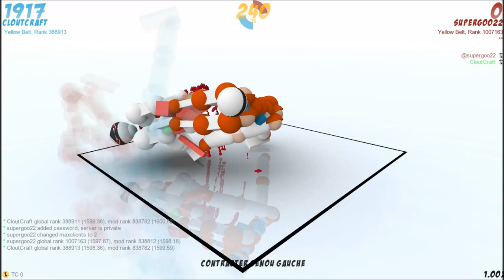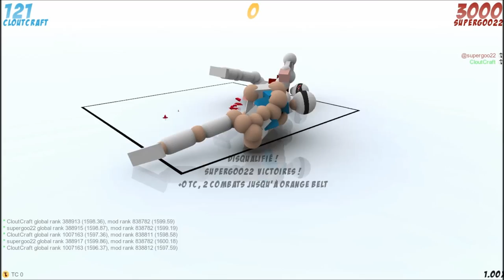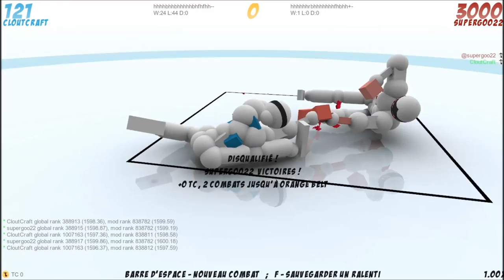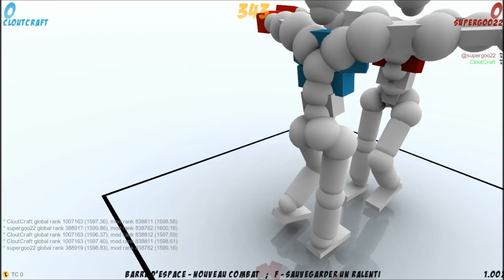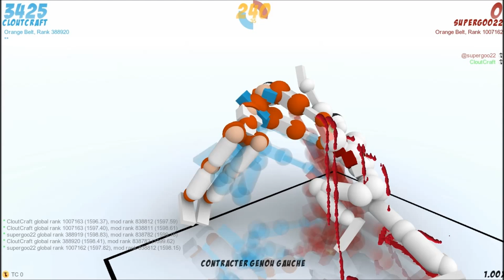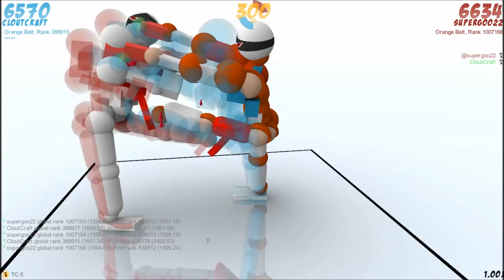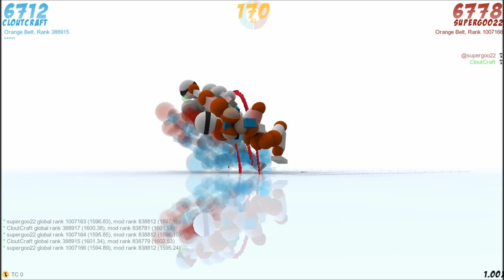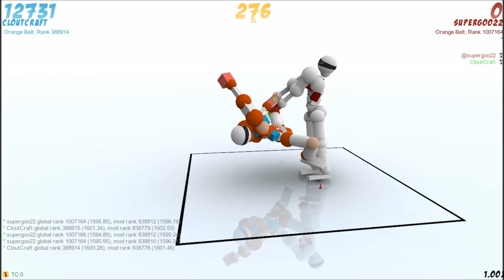Toribash : Kamasutra simulator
Toribash is a really fun game where you fight with other people and do any move you want